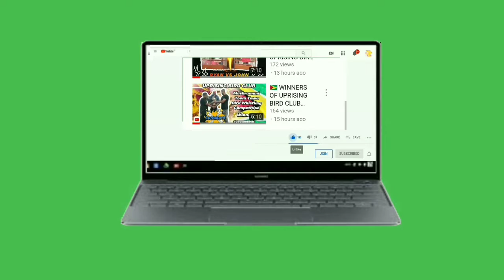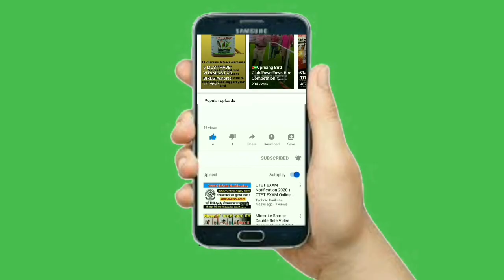🔥 ANTONIO VS LUCKY FIRE RED BIRD WHISTLING COMPETITION AT LUSIGNAN BIRD GROUND THE WINNER IS LUCKY 🔥